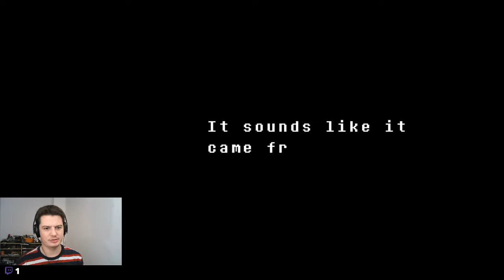Undertale #3 - Bataille dans les souterrains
Du RPG et des gros pixels, Undertale a tout ce qu'il faut pour me plaire.

Sorti en 2015, l'oeuvre de Toby Fox a été marquante, il était temps qu'on le découvre!